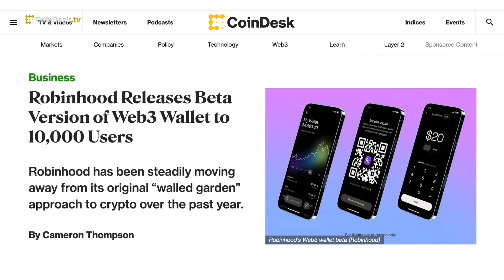Robinhood Launches Beta Version of Web3 Wallet to 10,000 Users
No-fee trading platform Robinhood is releasing the beta version of its Polygon-based Web3 wallet, allowing 10,000 users to swap assets on its non-custodial wallet. "The Hash" team discusses Robinhood's latest crypto push.